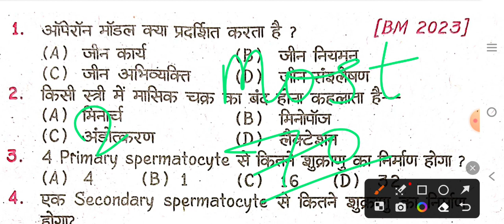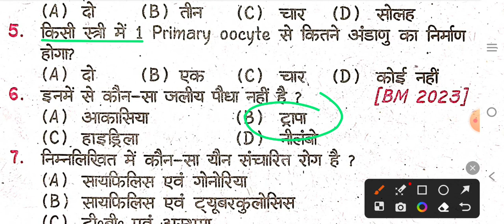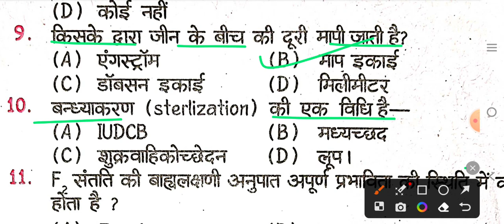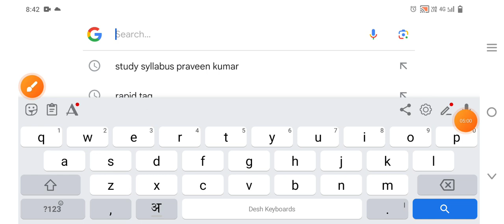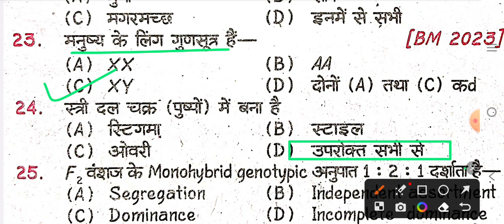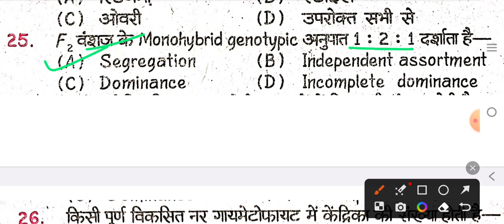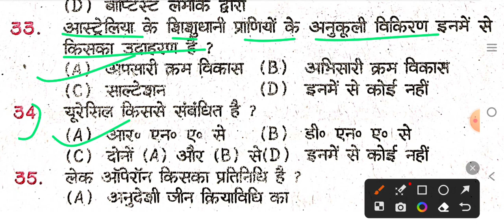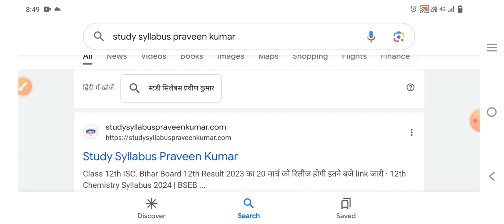12th Biology most important objective 2024 || Bseb 12th Biology model paper 2024 | 12th जीव विज्ञान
12th Biology most important objective 2024 || Bseb 12th Biology model paper 2024 | 12th जीव विज्ञान

12th JEEV Vigyan Question Bank VVI Objective PDF 2024
Bihar Board Class 12th JEEV Vigyan 2024 Model Set 3 Objective
12th class biology objective 2024
class 12th biology model paper 2024
bihar Board Class 12th biology 2024
most important class 12th biology objective 2024
12th biology Objective Question Answer in hindi 2024

biology class 12 Objective question answer 2024

bihar board 12th biology objective question answer 2023

12th जीव विज्ञान लघु उत्तरीय एवं दीर्घ उत्तरीय